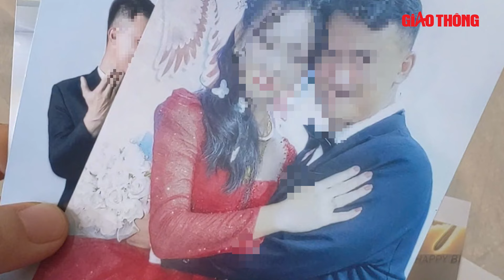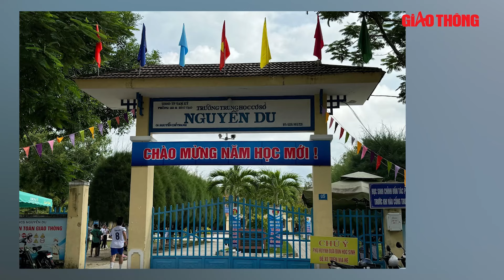Điểm nóng tối 4/10: Cô ruột cắt tóc, ép 2 cháu gái lấy chồng ở Tiền Giang": Mẹ chú rể nói gì? | BGT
BGT | Bà T.H cũng rất bức xúc trước thông tin con bà cưới D. sau đó bán sang Campuchia. "Đây là thông tin sai sự thật, tôi đã trình báo cơ quan chức năng. Gia đình tôi làm ăn đàng hoàng, nếu mua bán người thì có cần tổ chức đám cưới, mời khách. Thấy hoàn cảnh và D. thường xuyên qua nhà tôi chơi, thương cháu, muốn cưới cho con trai mình nhưng tụi nó không có duyên nợ với nhau thì thôi”.

- Địa chỉ tòa soạn: Số 2, Nguyễn Công Hoan, Ba Đình, Hà Nội